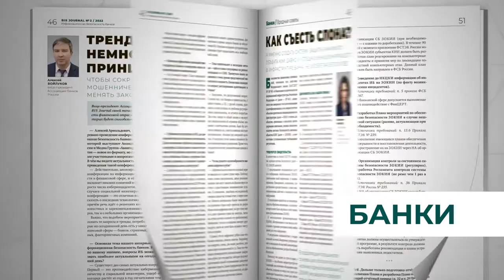BIS Journal № 2 (45) 2022 — Цифровой рубль. Без дыры в кошельке — Читайте в номере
Правила жизни в эпоху настоящего импортозамещения, практические советы и важнейшие события мира ИБ — в новом выпуске главного журнала отрасли информационной безопасности финансовой сферы. Ищите BIS Journal на ключевых мероприятиях отрасли!

В сорок пятом номере «BIS Journal — Информационная безопасность банков»  вас ждут аналитические материалы и личный опыт банковских специалистов, обзоры киберугроз и ценные лайфхаки. Главная тема номера — безопасность цифрового рубля: вникайте вместе с группой экспертов в хитросплетение всевозможных вопросов, которые возникают в связи с выходом национальной валюты на «следующую ступень эволюции».

Читайте на страницах BIS Journal № 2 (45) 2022:
➢ Импортозамещение — советы экспертов для того, чтобы минимизировать последствия отключения западных сервисов и без существеных потерь перевести ИБ на отечественные рельсы;
➢ Рубрика «Банки» — представитель банковского сообщества объясняет, куда в рамках борьбы с мошенничеством должно развиваться законодательство, чтобы отвечать запросам отрасли;
➢ Кому и зачем нужен PCI DSS — новый виток полемики, в которой особенно ярко выступает член редколлегии и опытнейший специалист Василий Окулесский;
➢ Управление уязвимостями в финтехе, антифрод в программах лояльности и неочевидные тонкости выполнения новых положений Банка России — в рубрике «Угрозы и решения».

Также в номере: глубокие размышления по следам Инфофорума-2022 и ТБ-Форума 2022, аналитика и обмен опытом, международная ИБ-панорама, а также новые документальные материалы, повествующие о заслугах отечественной фронтовой радиоразведки.

Ищите новый выпуск журнала на крупнейших мероприятиях отрасли, а также читайте статьи в онлайн-версии:

Ежеквартальный журнал «BIS Journal — Информационная безопасность банков» издаётся Медиа Группой «Авангард» с 2011 года в печатном и электронном виде. Зарегистрирован Федеральной службой по надзору в сфере связи, информационных технологий и массовых коммуникаций, свидетельства ПИ № ФС 77–61378 и ЭЛ № ФС 77–61376.